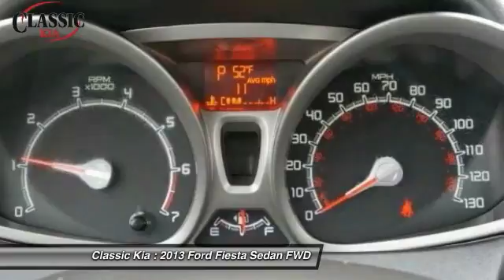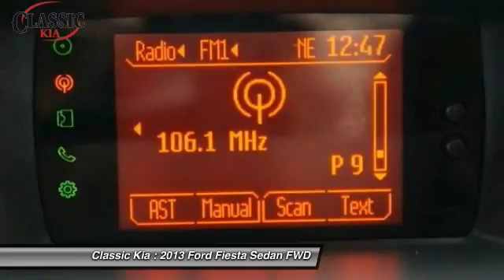2013 Ford Fiesta Carrollton, Dallas, Richardson, Plano DM116738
2013 Ford Fiesta SE

Classic Kia
2920 I-35E

One Owner! Very Nice Car!! Classic Kia of Carrollton means business! Hurry in! Set down the mouse because this gorgeous-looking 2013 Ford Fiesta is the one-owner car you've been thirsting for. Having had only one previous owner means that this wonderful Fiesta is sure to be a favorite among our more educated buyers. It is nicely equipped with features such as 15 Steel Wheels w/Covers, 6 Speakers, ABS brakes, Air Conditioning, AM/FM radio, Bumpers: body-color, CD player, Compass, Driver door bin, Driver vanity mirror, Dual front impact airbags, Dual front side impact airbags, Electronic Stability Control, Front anti-roll bar, Front Bucket Seats, Front reading lights, Front wheel independent suspension, Heated door mirrors, Illuminated entry, Knee airbag, Low tire pressure warning, MP3 decoder, Occupant sensing airbag, Outside temperature display, Overhead airbag, Passenger door bin, Passenger vanity mirror, Power door mirrors, Power steering, Power windows, Radio data system, Radio: AM/FM Stereo/CD Player/MP3 Capable, Rear reading lights, Rear window defroster, Remote keyless entry, Speed control, Speed-sensing steering, Split folding rear seat, Steering wheel mounted audio controls, Tachometer, Telescoping steering wheel, Tilt steering wheel, Traction control, Trip computer, Turn signal indicator mirrors, Unique Cloth Front Bucket Seats, and Variably intermittent wipers.